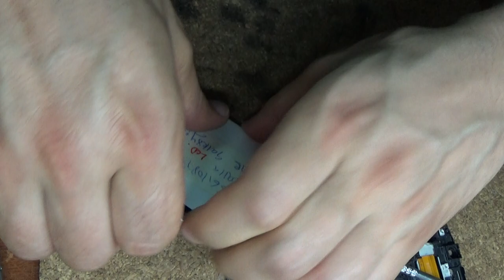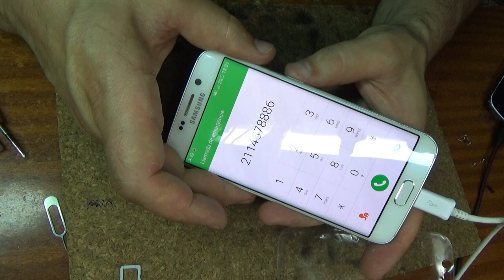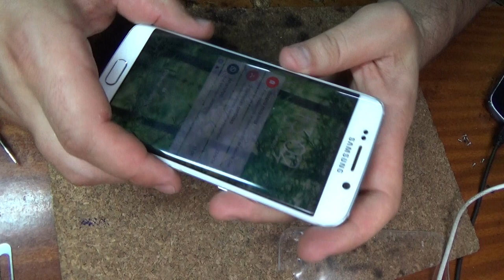Samsung Galaxy S6 edge ....lcd replacement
Exynos 7420 (64-битный, 14-нм)
8 ядер (4 ядра 2,1 ГГц + 4 ядра 1,5 ГГц)